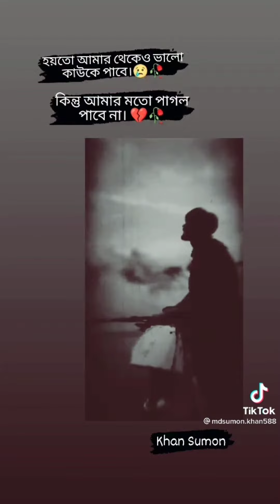মাই টিক টক